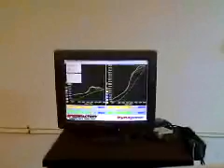Speedfactory, dyno run, 403hp @ 11psi on pump gas. Honda Civic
Honda Civic 29psi on race fuel.  sleeved 2.0L block